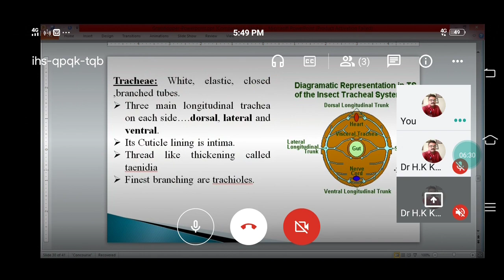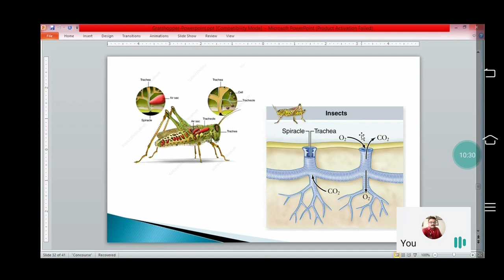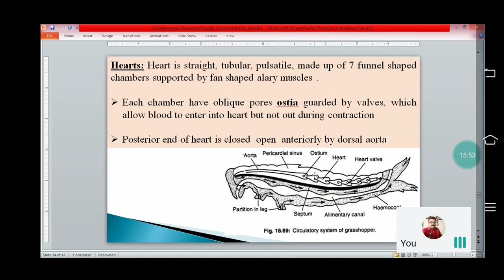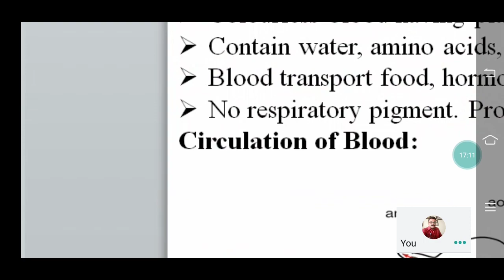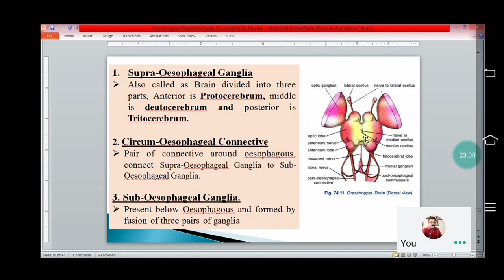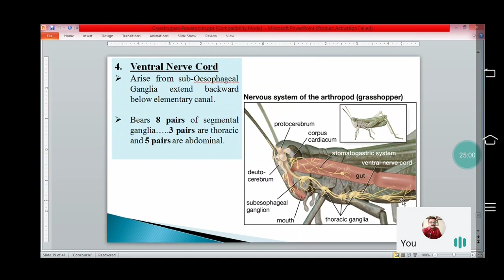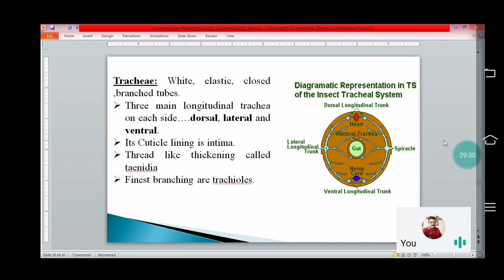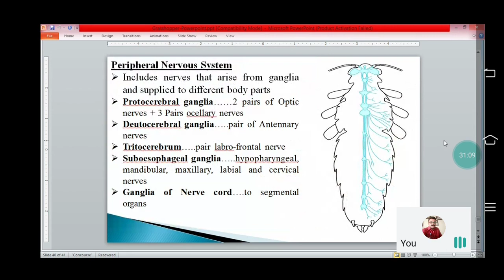Respiratory, Circulatory, Excretory and Nervous System of grasshopper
Grasshopper